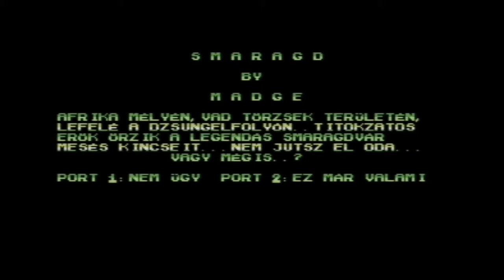C64 Longplay: Smaragd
Rather samey SEUCK game but not too tough. Simply travel down the African river until you get to the emeralds. Hello hippo at 14:48.